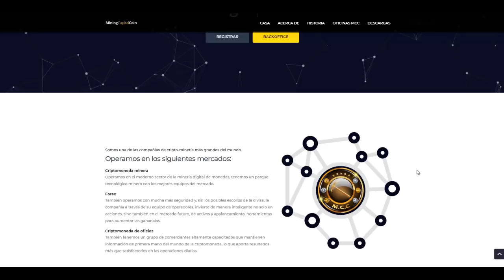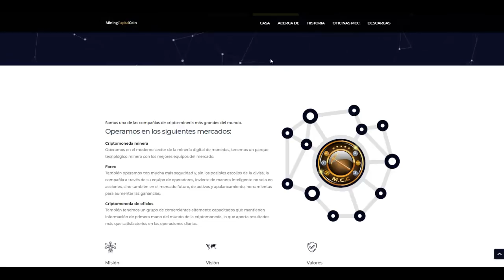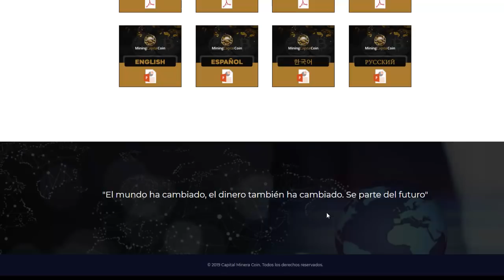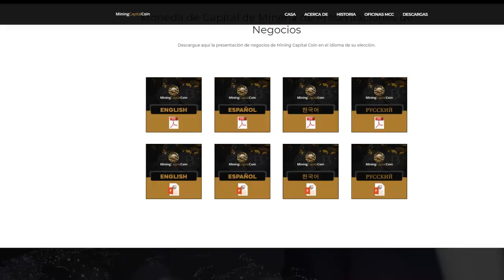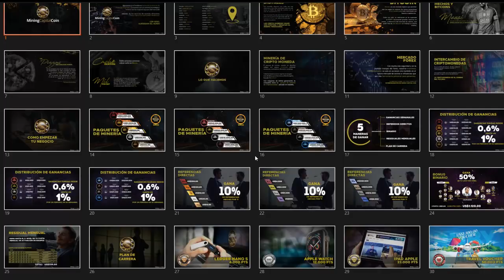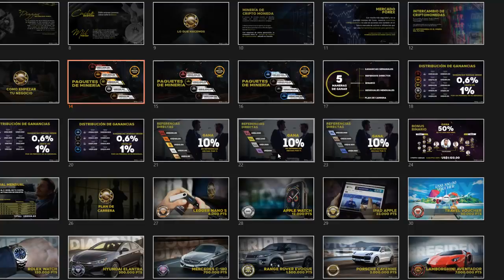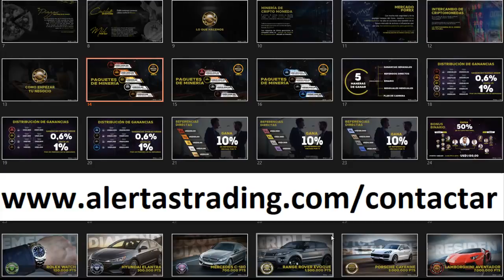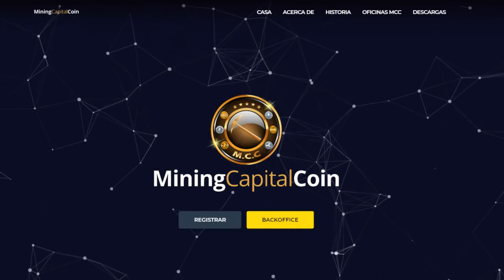MINING CAPITAL COIN es ⛔ESTAFA?? ⛔- ¿PIRAMIDE 2019? - ¿CÓMO FUNCIONA? -⚠️ REVIEW Español⚠️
✅UNIRTE a la ⭐COMUNIDAD SOCIAL TRADING⭐

Mining Capital Coin un sistema como cualquier otro expuesto en este canal pero sin datos empresariales, equipo directivo ni incluso política de riesgos. Mucho cuidado con este sistema no regulado.